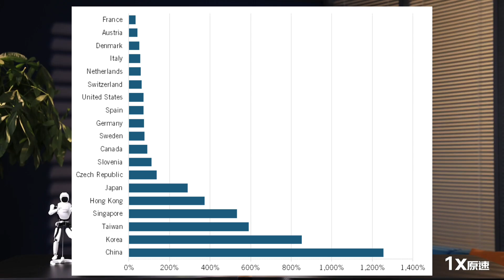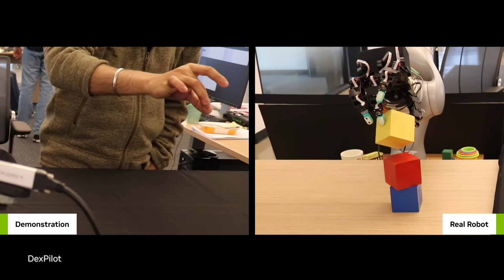Can Chinese Robots Beat the Western Robots?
China is quietly challenging the West in robotics. From affordable humanoids to military robots, Chinese companies like Unitree, DJI, and Astribot are rapidly advancing. With government support, China's robotics industry aims to lead by 2025. Learn how they're reshaping the global market and the challenges they face.